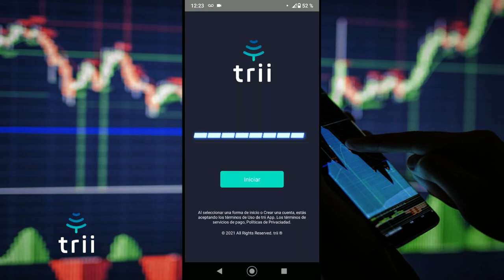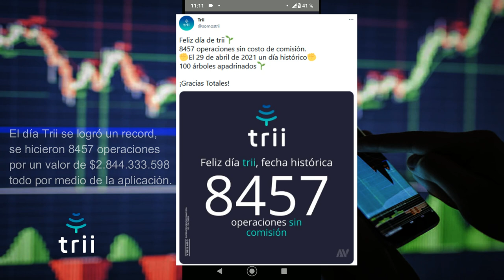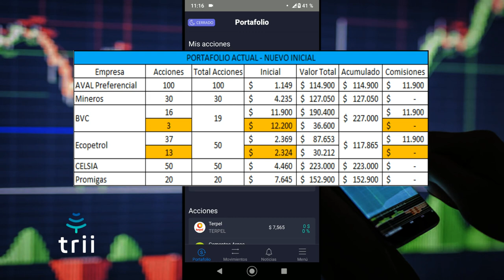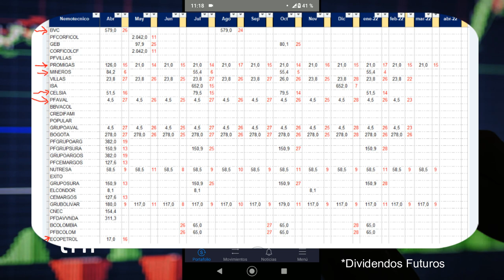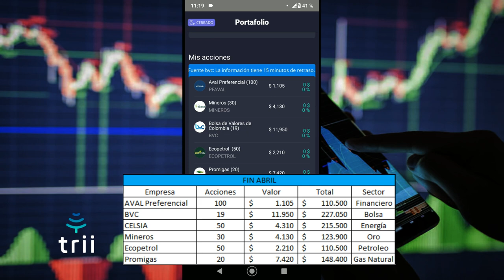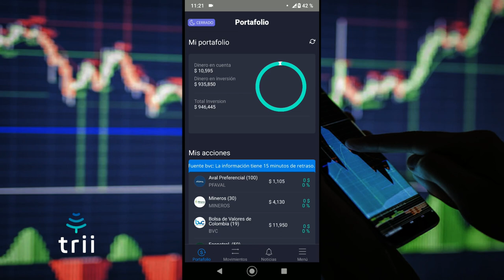TRII | Resultados día Trii | Comprando nuevas acciones 📑📊💵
En este vídeo les comparto los resultados del día sin comisiones (29 de abril) y las nuevas acciones que compre para diversificar mi portafolio en Trii.

Si necesitas ayuda o tienes dudas, déjala en los comentarios.